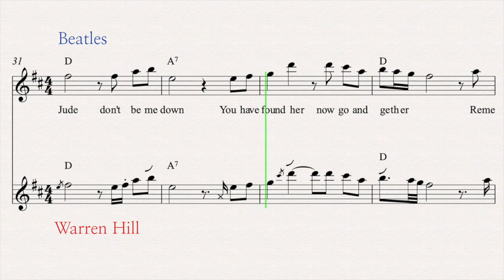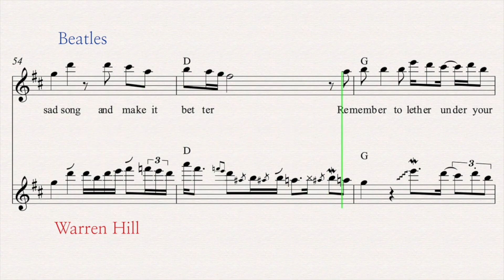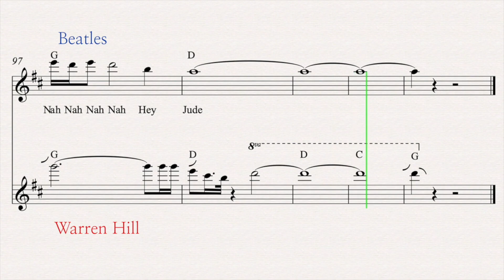Hey Jude 연습용 느린 버전 (90% 스피드)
워렌 힐(Warren Hill) 헤이쥬드 연주를 10% 느리게 한 연습용 음원입니다
느리게 하는 과정에서 음원 손실이 조금 있으니,
감상용은 아니고 연습용으로 활용하시면 도움이 되겠습니다